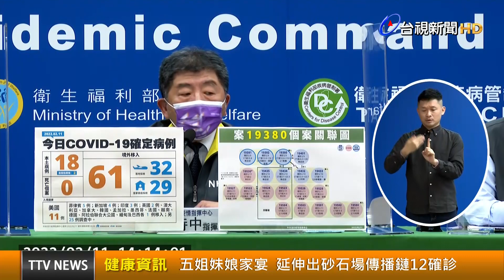五姐妹娘家宴 延伸出砂石場傳播鏈12確診【健康資訊】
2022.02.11【健康資訊】指揮中心指揮官陳時中今(11)日宣布新增18例本土個案，其中由高雄五姐妹娘家宴，延伸出的砂石場傳播鏈，累計12人確診。